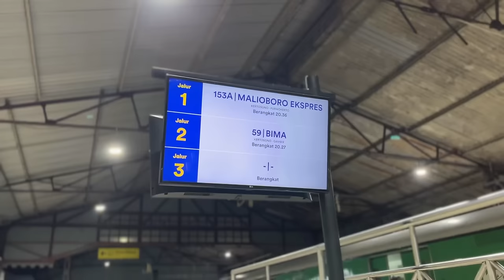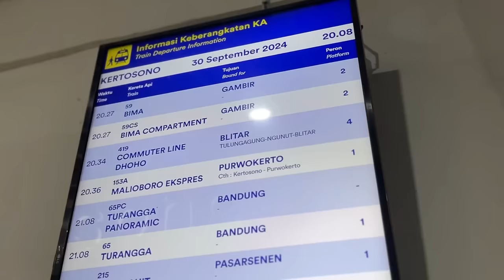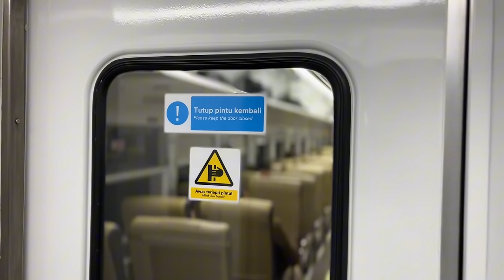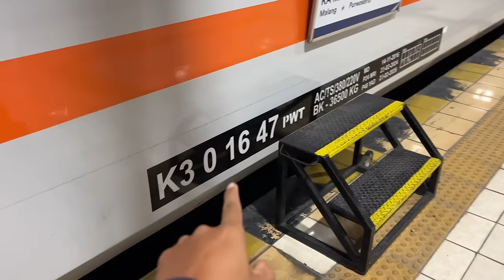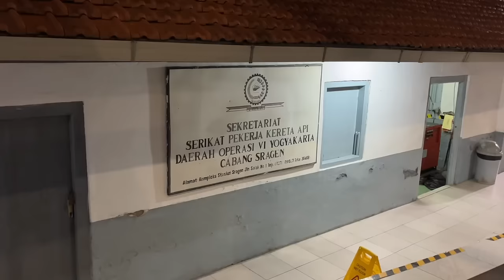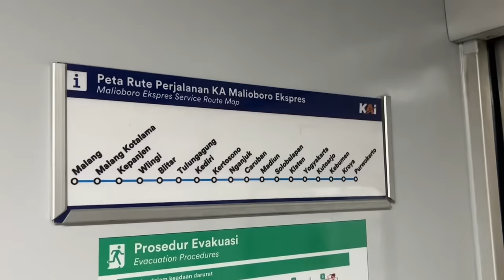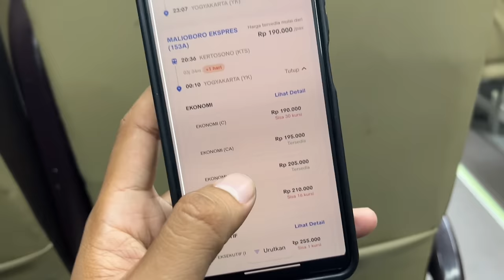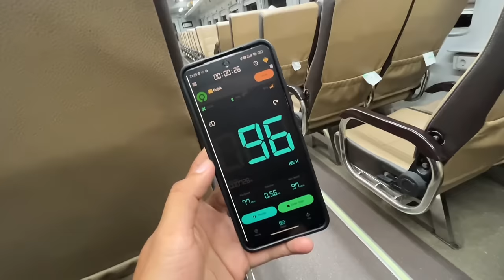KERETA KE JOGJA KOK SEPI PENUMPANG? Naik KA Malioboro Ekspres Ekonomi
Nostalgia Ke Jogja naik Kereta Api Malioboro Ekspres Malam Hari.

Kereta Api Malioboro Ekspres ini dulu jadi kereta langganan saya waktu masih awal kuliah di Jogja. Namanya diambil dari salah satu nama jalan terkenal di Jogja, yaitu Jalan Malioboro. Kereta Malioboro Ekspres ini pada awalnya melayani rute dari Stasiun Yogyakarta menuju ke Malang, dengan total 4 jadwal keberangkatan, pagi dan malam hari. Namun jadwal kereta ini sempat menghilang alias tidak beroperasi lagi, padahal penumpangnya setiap hari selalu ramai, menurut saya okupansinya cukup bagus. Dan setelah beberapa tahun menghilang, kadang beroperasi di musim tertentu saja karena sekarang menyandang status kereta fakultatif. Akhirnya Juli 2024, KA Malioboro Ekspres ini bisa dibilang sudah menjadi kereta regular lagi, karena ada jadwal perjalanannya setiap hari dan rutenya diperpanjang menjadi Purwokerto ke Malang, meskipun nama keretanya masih Malioboro Ekspres yang identik dengan Kota Jogja. Tapi sekarang sepertinya okupansi penumpang KA Malioboro Ekspres ini menurun dan udah gak jadi andalan/primadona di jalur Malang-Jogja lagi seperti dulu.

Di video kali ini saya dari mau balik ke Jogja, naik kereta ekonomi yang jam paling malem dari Kertosono menuju ke Jogja. Yaudah deh sekalian pas KA Malioboro Ekspresnya juga mumpung udah jalan tiap hari, jadi saya memutuskan naik Kereta Api Malioboro Ekspres di kelas ekonomi untuk menuju ke Jogja, sekalian nostalgia dulu sering banget naik kereta ini, bisa dibilang langganan pas masih jaman kuliah dulu dengan rangkaiannya yang masih kereta ekonomi kemenhub livery ombak biru.

Tonton videonya sampai selesai yaa, sekalian nostalgia sama KA Malioboro Ekspres ini yang sempat jarang banget beroperasi, meskipun sekarang udah ganti armada kereta ya hehehehe... Jangan lupa like komen dan share video ini juga yaa!
Terima kasih!